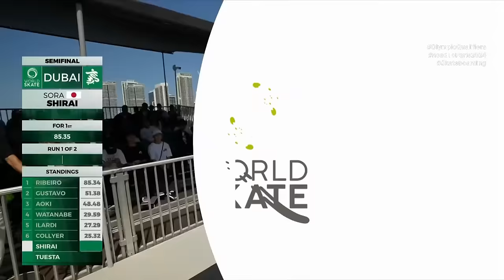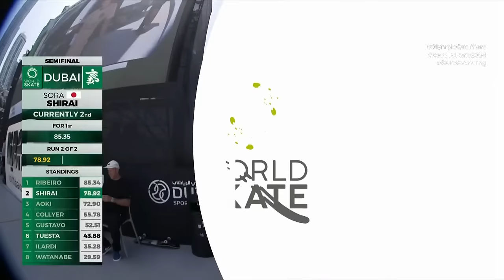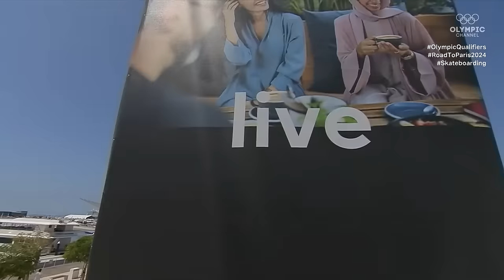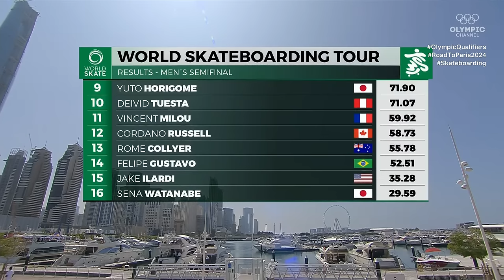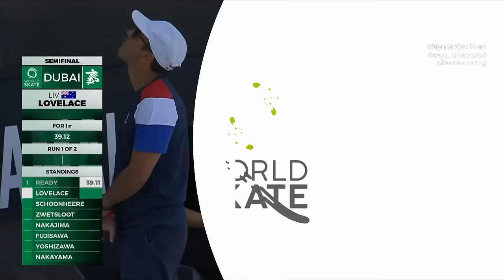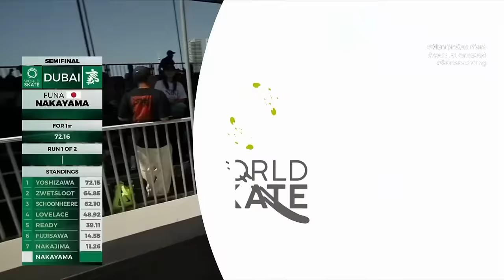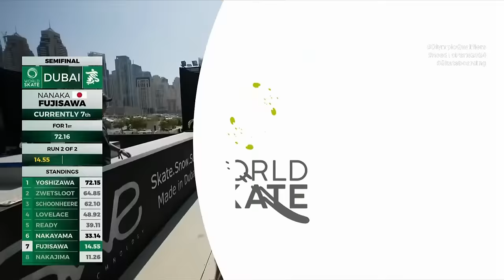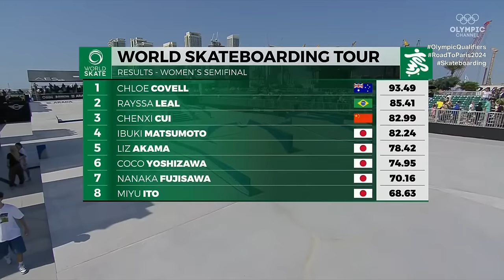🔴 LIVE WST: Dubai Street 2024 - Semifinals!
Street skateboarders from around the world are descending on the picturesque Dubai Habour to compete in the World Skateboarding Tour’s Dubai street 2024 event from 3 to 10 March. The World Skateboarding Tour (WST) forms a key part of the ‘Road to Paris’ for park and street skateboarders looking to compete at the Olympic Games and WST Dubai Street 2024 stop will mark a critical stage on that journey.

The event will be the last chance for skaters to accrue points towards their Olympic World Skate Ranking (OWSR) before a cut is made - using those rankings - ahead of the second phase of qualification, the Olympic Qualifying Series (OQS). The OQS is a two-part competition series taking place in Shanghai (16-19 May) and Budapest (20-23 June) and will be the settings to determine the final fields for Paris 2024.

Saturday 9 March
Women’s Semi-final practices
Men’s Semi-final practices
Women’s Semi-final (live on olympics.com & YouTube)
Men’s Semi-final (live on olympics.com & YouTube)

Sunday 10 March
Women’s Final practice
Men’s Final practice
Women’s Final (live on olympics.com & YouTube)
Men’s Final (live on olympics.com & YouTube)